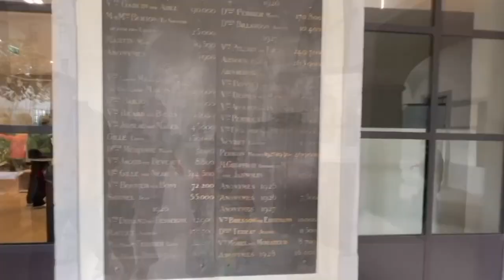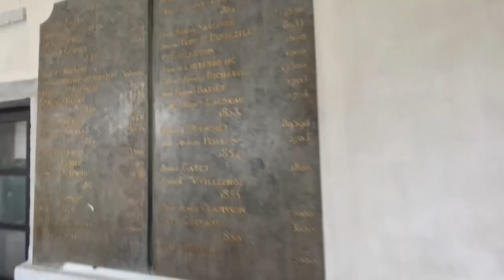Visite Hotel Dieu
Je vous fais visiter l'Hôtel-Dieu
ça reste quand même